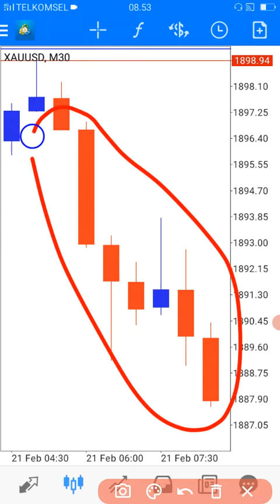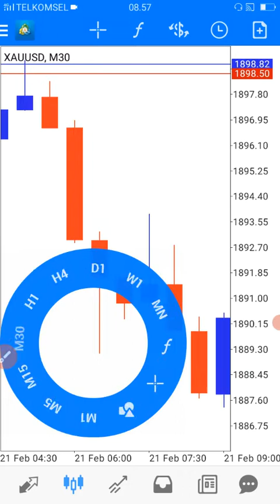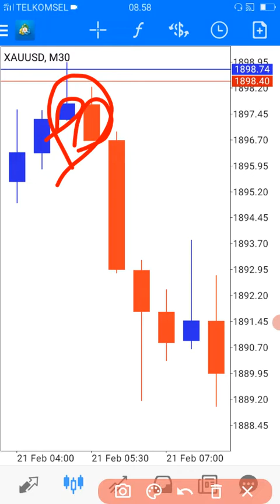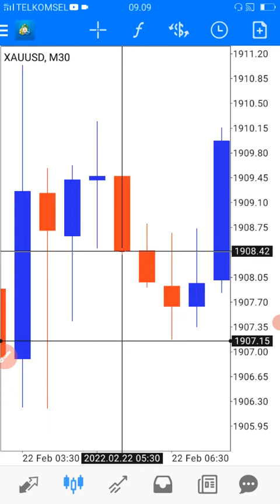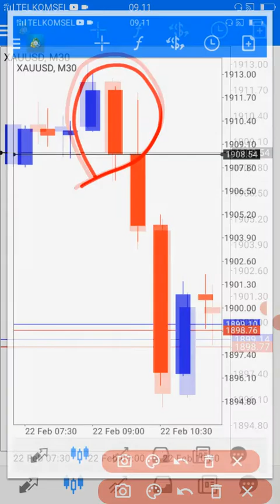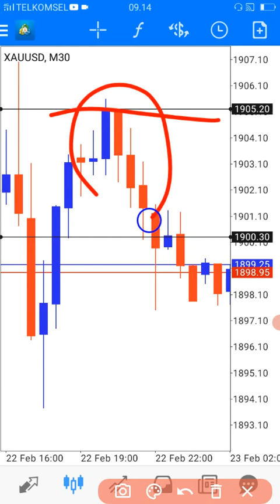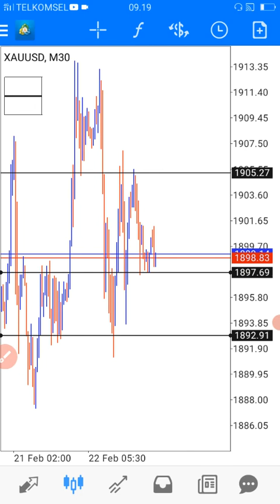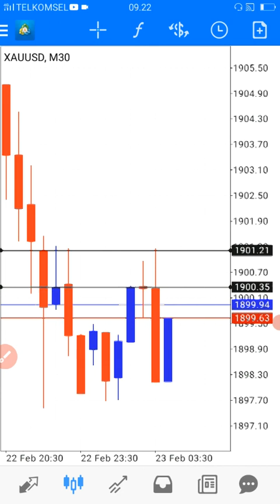CARA TRADING HANYA BACA CANDLE TANPA INDIKATOR, JANGAN SKIP VIDEO INI !!!